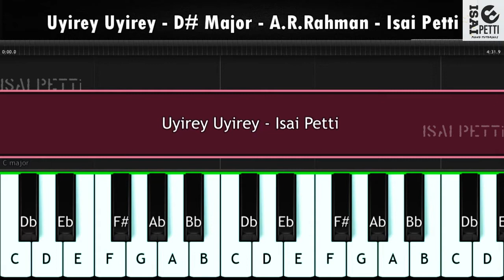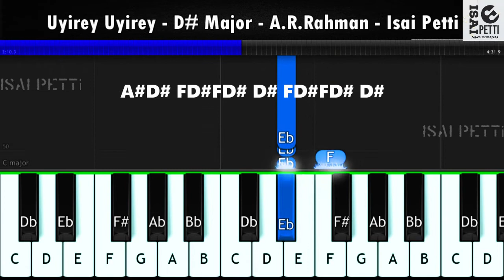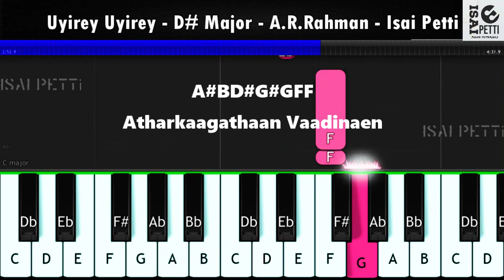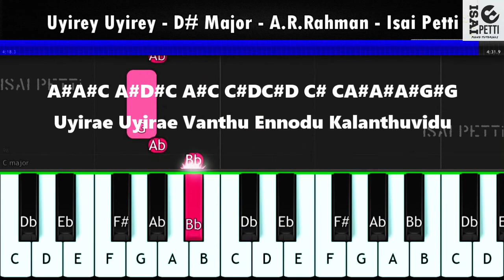Uyire Uyire | Piano Notes | Tu Hi Re | A.R. Rahman | Isai Petti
*Enaku Piditha Padal
*Pon Vanam Pannir
*Partha Muthal
*Ennai Theendi Vittai
*Thalattum Katrey Va Vaa
*Nandri Solla unakku
*Yaar Yaar Sivam Anbey Sivam
*Edho Seigirai
*Kadhaliye Kadhaliye Kadhalai Yen
*Neela Vaanam

Enjoy Music.. Daily One Video :-D
Download Song Notes For Free(Music Sheet) Here :

Song Composed In D# Major at 100 BPM

OBGM
FLUTE
A# CA#G# A# D#C A# CA#G# A#
A# CA#G# A# D#C A# CA#G# A#G#GF

Pallavi
A#A#C A#D#C A#C C#DC#D C# CA#A#A#G#G
Uyirae Uyirae Vanthu Ennodu Kalanthuvidu
A#A#A#G# A#A#A#G FD# D#D# G#G#G# A#GFD# D#
Ninaivae Ninaivae Enthan Nenjoadu Kalanthuvidu
A#A#A#G# CA#A#G FD# D#D# G#G#G# A#GFD# D#
D#C#D# FD#C# D# CCC D#D# FD#CA# A#
Kaathal Irunthaal Enthan Kannoadu Kalanthuvidu
D#C#D# FD#C# D# CCC D#D# FD#CA# A#C
Kaalam Thaduthaal Ennai Mannoadu Kalanthuvidu
G#A#A#G# G#A#A#G FD# D#D# G#G#G# A#GFD# D#

BGM
FLUTE
CDD#G A#G#F# FD# CDD#G A#GA#G# F# FD#
CDD#G A#GF# CDD#G A#GA#G F#
A#D# FD#FD# D# FD#FD# D#

Charanam
G#A#D#C#BA# G#A#A#A# G#A#G#A# G#GFD#
En Suvaasa Kaatru Varum Paathai Paarthu
G#A#D#C#BA#BG#A#
Uyirthaangi Naan Iruppaen
Malarkonda Penmai Vaaramal Ponaal
G#A#D#C#BA#BG#A#
Malaimeethu Theekkulippaen
G#A# FFF FFF FFD# D#GFD# C#BA#
En Uyir Poagum Poanaalum Thuyarillai Kannae
A#BD#G#GFF
Atharkaagavaa Paadinaen
Varum Ethirkaalam Un Meethu Pazhipoadum Pennae
A#BD#G#GFF
Atharkaagathaan Vaadinaen
D#D#D#C D#D#D#B A#G# G#G# G#A#D# BA#G#G F
Muthalaa Mudivaa Athai Un Kaiyil Koduthuvittaen

If U Want Any Song For Notes Request at Comment Session.

வணக்கம் நண்பா நான் ஒரு கீ போர்ட் பிளேயர் எனக்கு தெரிஞ்ச இசையை மத்தவங்களும் தெரிஞ்சுக்கணும் சொல்லித்தான் இந்த சேனல் ஓபன் பண்ணேன் மேலும் நான் ஒரு இசையமைப்பாளரும் கூட அதனால நீங்க ஏதாவது குறும்படங்கள் அல்லது ஆல்பம் சாங் பண்ணனும்னா கீழ இருக்கும்  என்னுடைய நம்பருக்கு கால் பண்ணி பேசுங்க.

Hi there! New to Isai Petti Piano Tutorials If so, here's what you need to know, I like To Share Music Notes And tutorials a LOT, so I use this channel to explore music tutorial videos to help you..